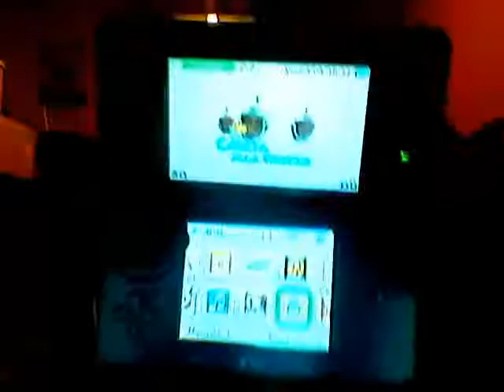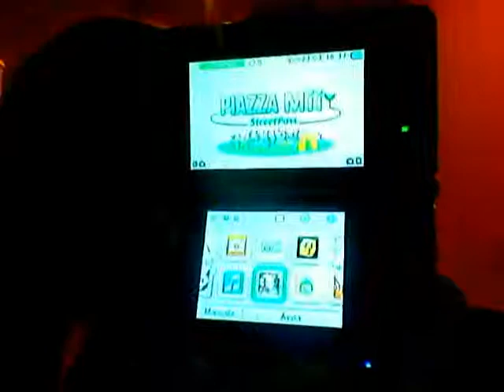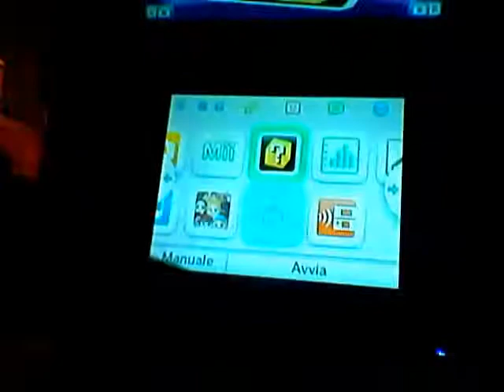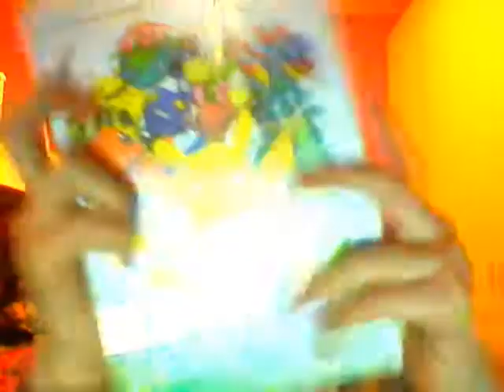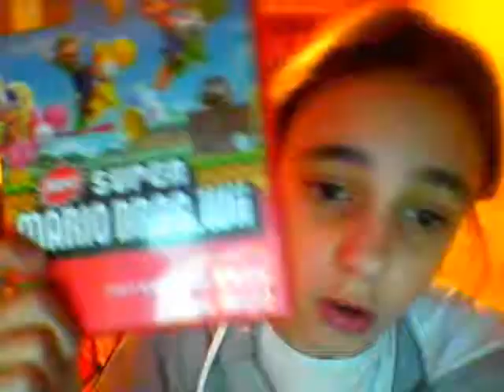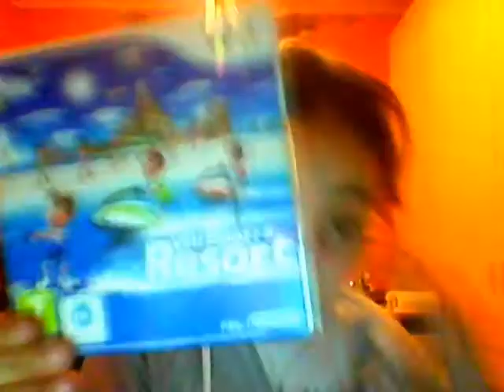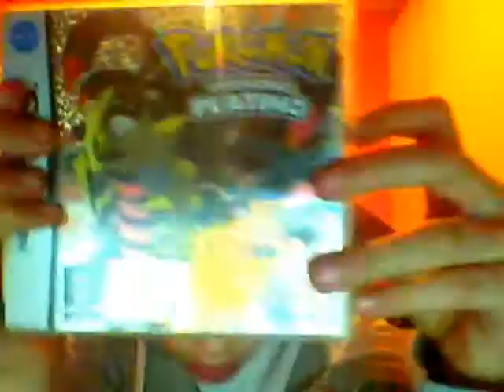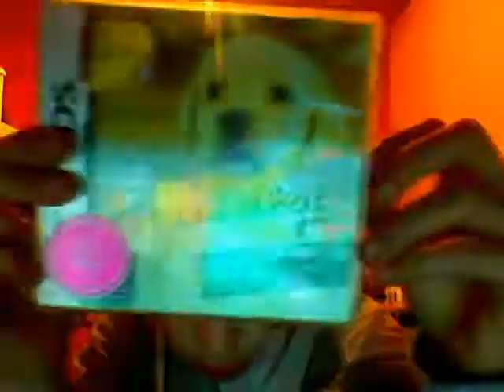facco vedere i miei gochi della wii e del ds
facco vedere dei gochi del ds e della wii